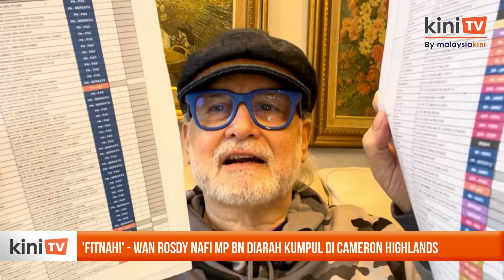'Fitnah!' - Wan Rosdy nafi MP BN diarah kumpul di Cameron Highlands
Naib Presiden Umno Wan Rosdy Wan Ismail menafikan dakwaan yang mengatakan semua ahli parlimen BN diarahkan berkumpul di Cameron Highlands, di Pahang kelmarin.

Dia menyifatkan “fitnah” yang  dibuat penulis blog Raja Petra itu hanya untuk menambahkan lagi sensasi berkaitan 'Langkah Dubai'.